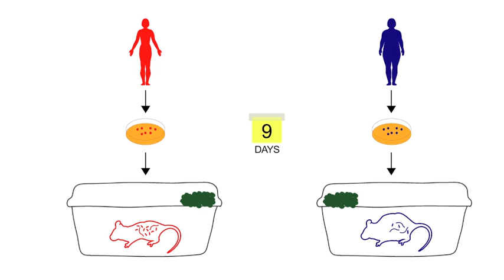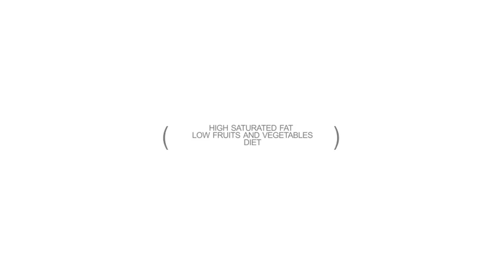Human gut microbes slim mice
The mix of microbes living inside the gut can protect against obesity, but a healthy diet is critical, according to Washington University School of Medicine scientists who transplanted intestinal microbes from obese and lean twins into mice and fed the animals different diets.

Animation by Vanessa Ridaura and Victor Ridaura.